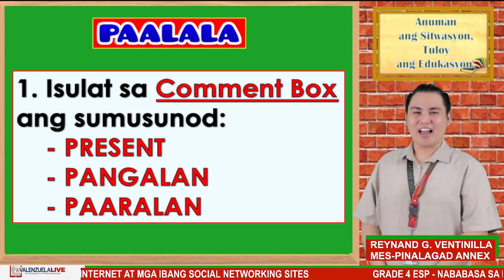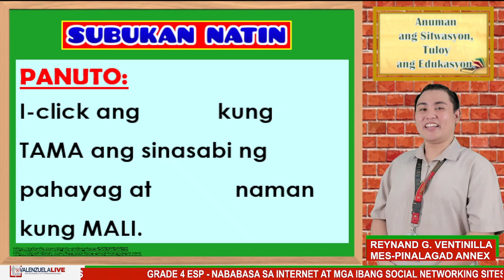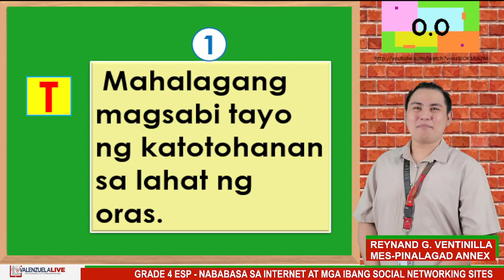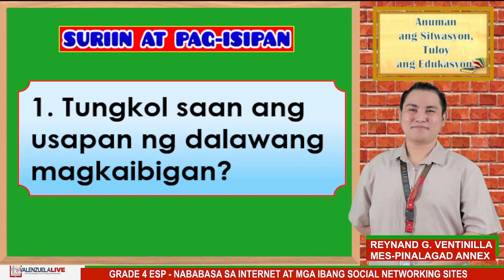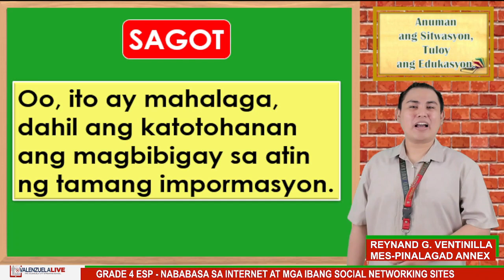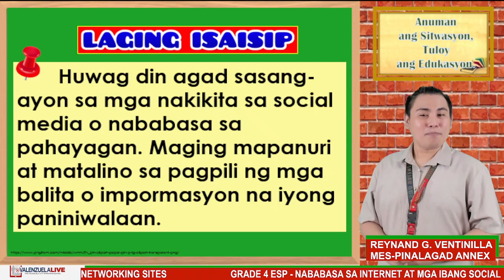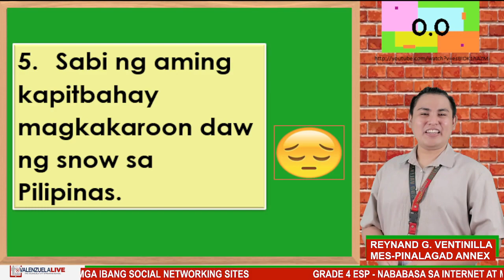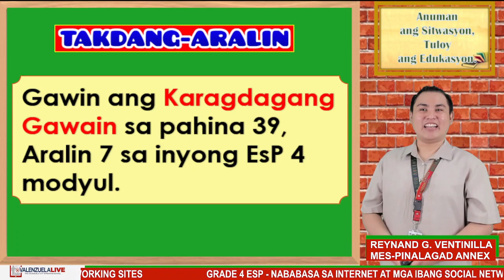GRADE 4 ESP Q1 WEEK 7 - NABABASA SA INTERNET AT MGA IBANG SOCIAL NETWORKING SITES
Schedule of Valenzuela FB Live is Monday to Friday